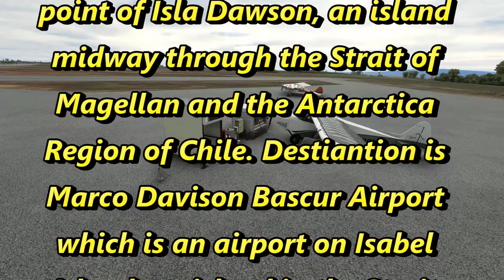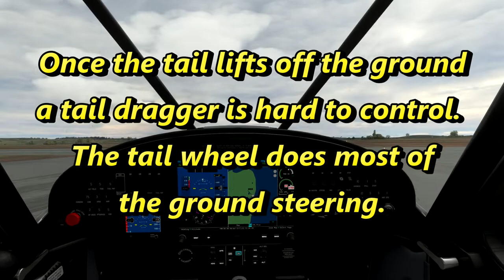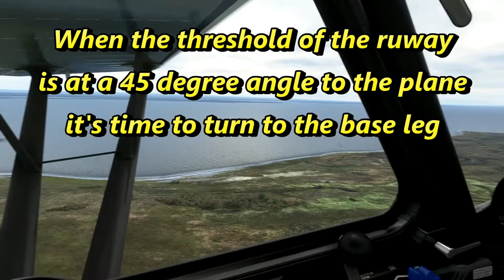Flight Simulator 2020 - The Patagonia in South America - Leg 6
This is a short flight through the Patagonia in South America - Leg 6'. Taking off from Almirante Schoeders Airport which is a military airport on the northern point of Isla Dawson. The island is midway through the Strait of Magellan and the Antarctica Region of Chile. The destination is Marco Davison Bascur Airport which is an airport on Isabel Island, an island in the Strait of Magellan - 42 Nautical Miles.